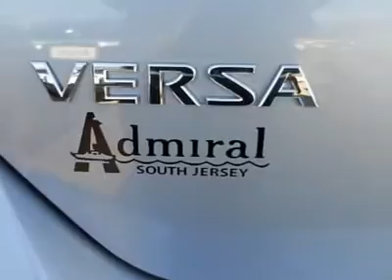2012 NISSAN VERSA Egg Harbor Township, NJ 12260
2012 NISSAN VERSA Egg Harbor Township, NJ
Stock #12260

For more information on this vehicle and our full inventory, call Jim Duff at 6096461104.

Admiral Auto Group New
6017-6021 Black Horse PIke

Don't miss this 2012 Nissan Versa. It's equipped with automatic transmission and features a BLUE exterior. With 15 miles, you'll want to take this car home. Make a great choice today.